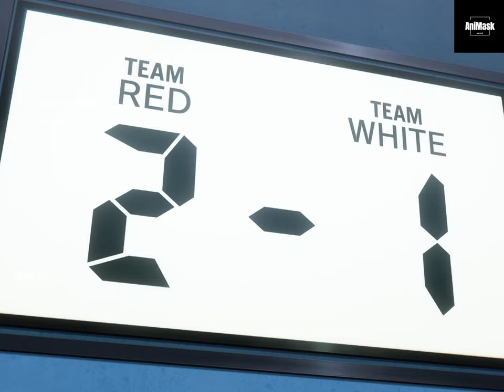အလိမ်အခေါက်ပါရမီရှင်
Isagi တို့အဖွဲ့ဟာ Bachira တို့အဖွဲနဲ့ရင်ဆိုင်ခဲ့ရပုံနဲ့ Bachira skill ပြတာတွေကိုတွေ့မြင်ရမှပဲဖြစ်ပါတယ်။